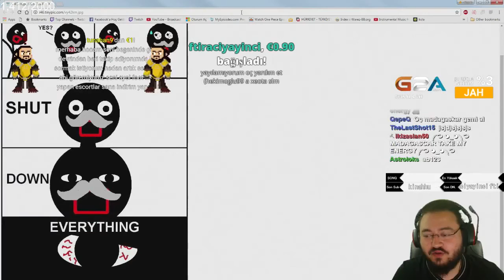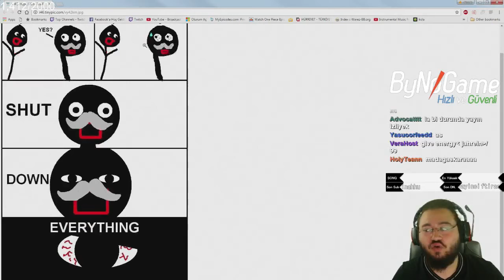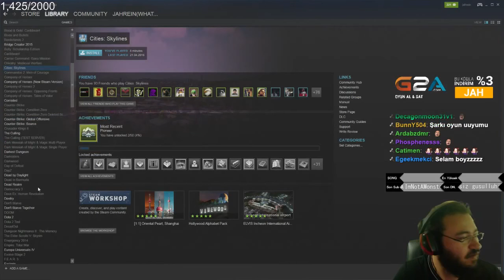BÜTÜN İNSANLARI ÖLDÜR Plague Inc Jahrein